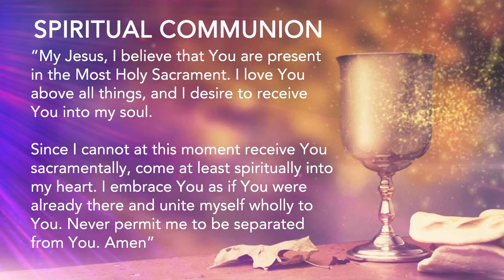St Mary of the Visitation February 7, 2021. 5th Sunday of Ordinary Time